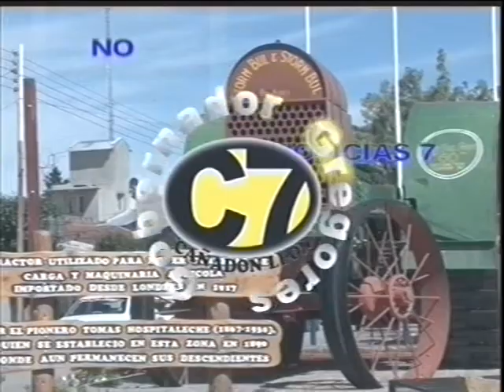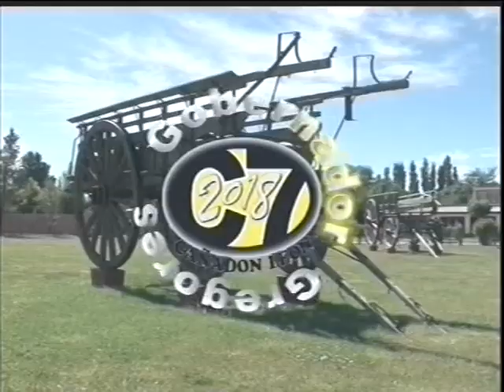NOTICIAS 7 - 22/03/2018 - CANAL 7 GOBERNADOR GREGORES